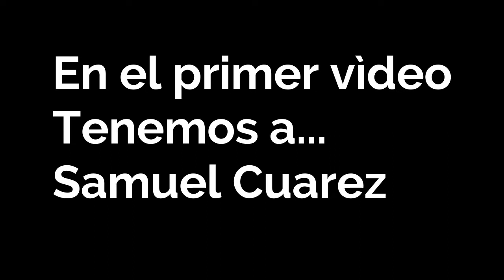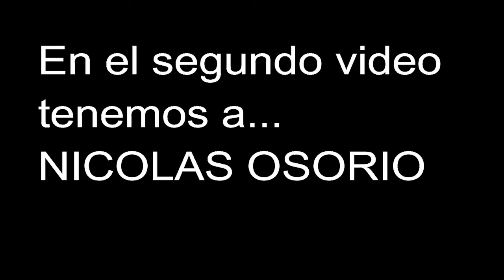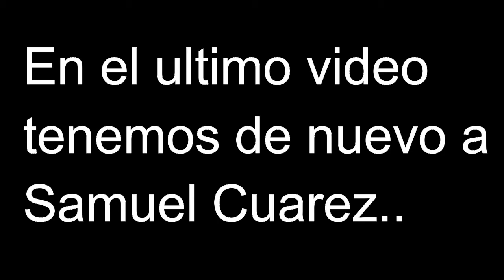Nicolas Osorio. RECOPILACIÓN DE VÍDEOS DE FACEBOOK. Ft Samuel Cuarez